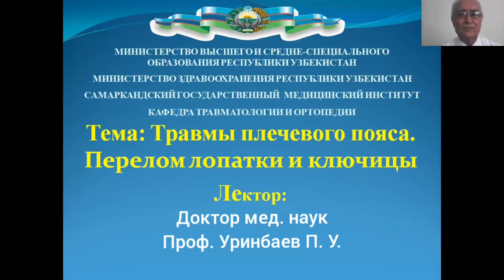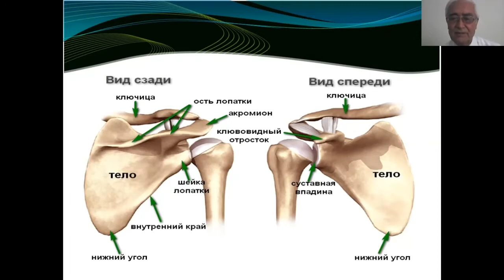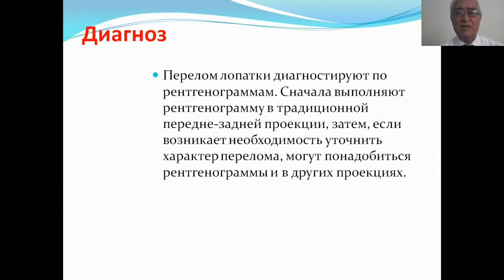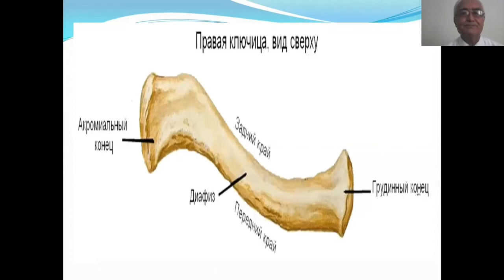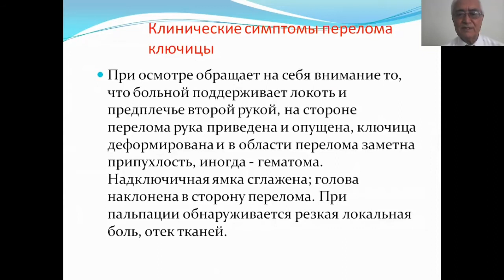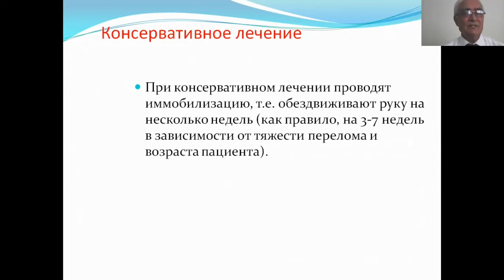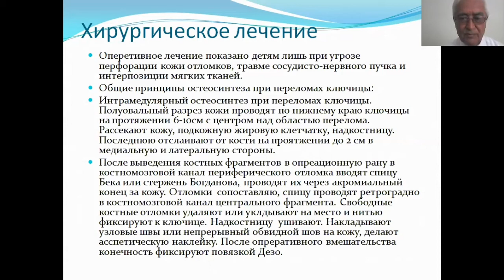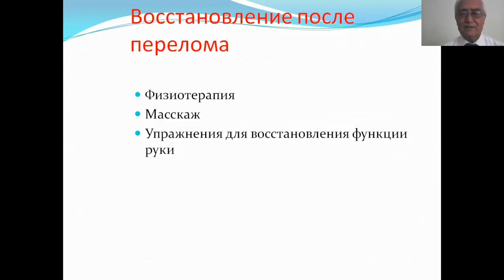Травмы плечевого пояса Перелом лопатки и ключицы